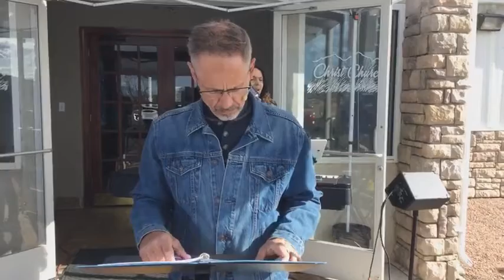Christ Church Pueblo West Mar 21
Drive In Worship service livestream for Christ Church Pueblo West Sunday March 21st